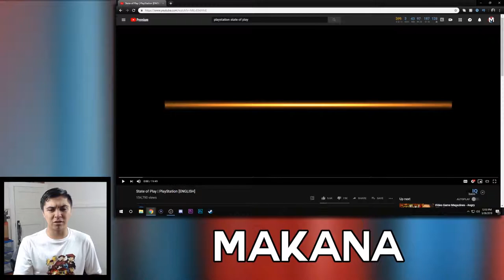Poor Man's Nintendo Direct - PlayStation State of Play Live Reaction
PlayStation is not going to E3 this year but, proving to be unoriginal, PlayStation decided to do its own video broadcast on upcoming PS4 games. I rather prefer the style that Nintendo does.